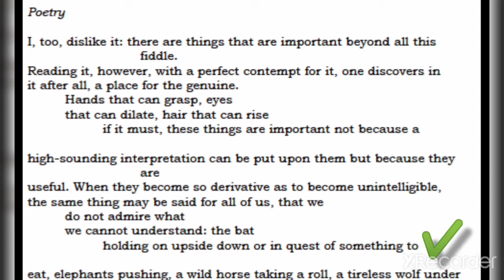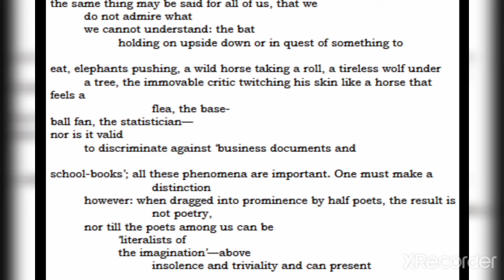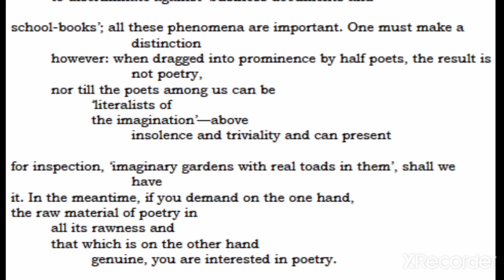Poetry | Poem by Marianne Moore | explained by Gem Cherian